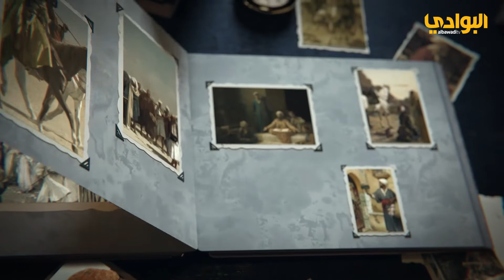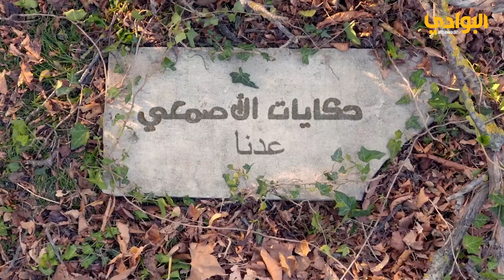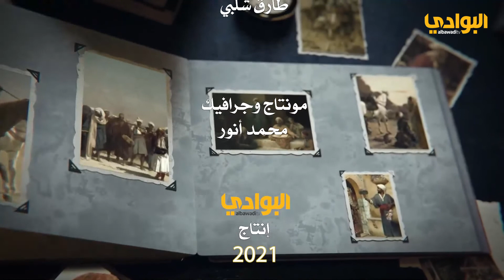حلقة (10) برنامج حكايات الأصمعي - إعداد عبدالرحمن بن عبدالله اللعبون - تقديم سالم النخيلان